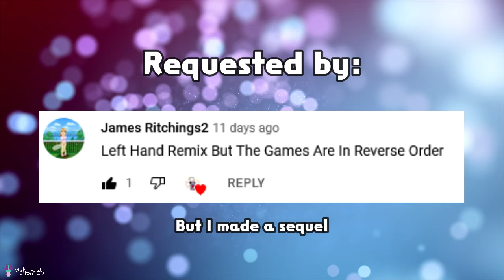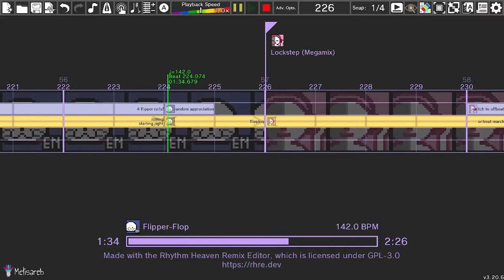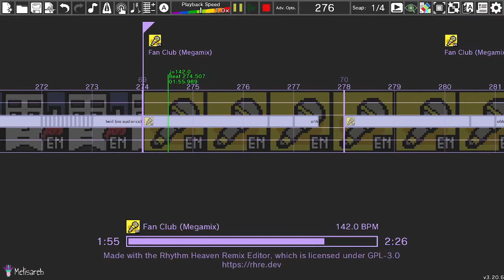Rhythm Heaven Custom Remix- Right Hand Remix Games Reversed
Here's the sequel.